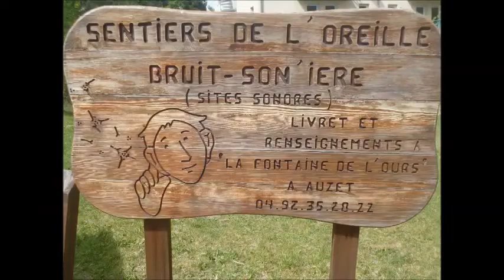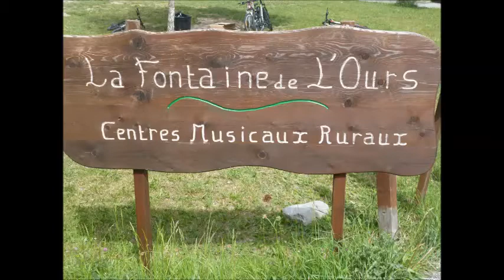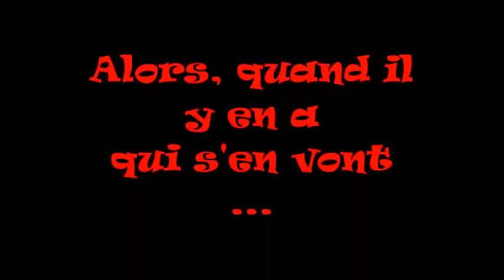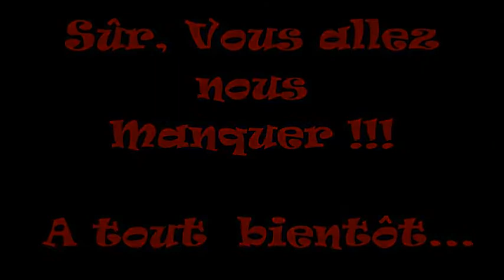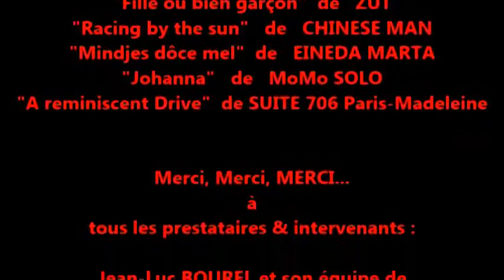Le pentathlon des animateurs des Francas du 04 de l'année 2014.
Vidéo d'un centre de loisirs des FRANCAS du 04